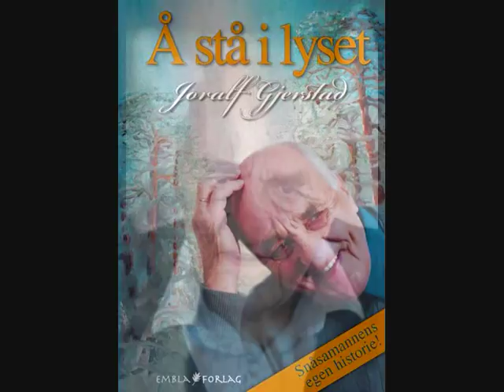Snåsamannen, Joralf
Dette er en video som jeg kommer til og jobbe videre på!

Til ære for folkehelten, Joralf! Dette er en fantastisk mann som jeg ville både gitt og gjort mye for og møte.